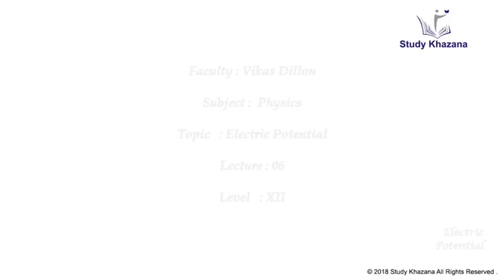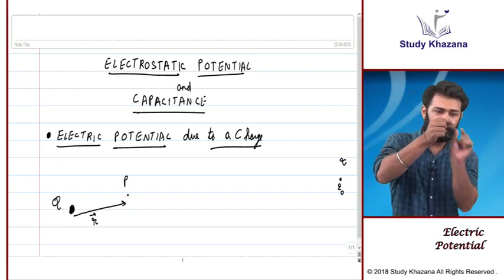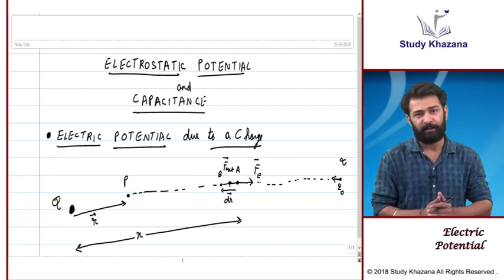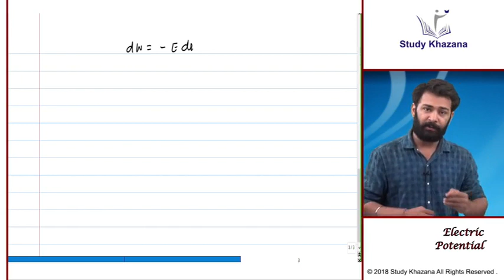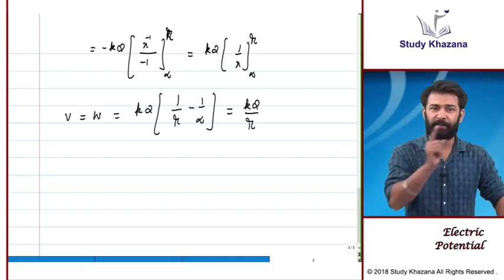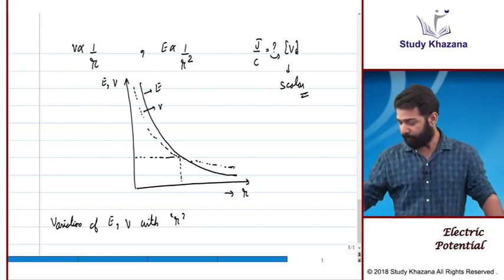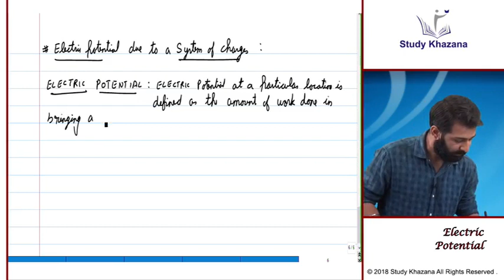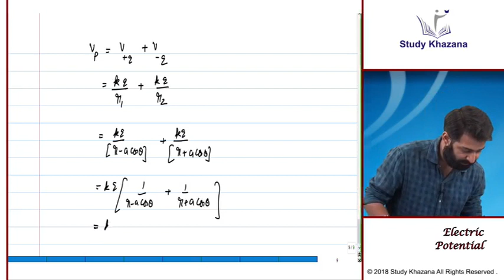CLASS 12 ELECTROSTATIC POTENTIAL PHYSICS || LECTURE 6 || CHAPTER 2 PHYSICS || CBSE CLASS 12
Faculty : Vikas Dhillon
Chapter : 2
Topic : Electrostatic Potential
Lecture : 6